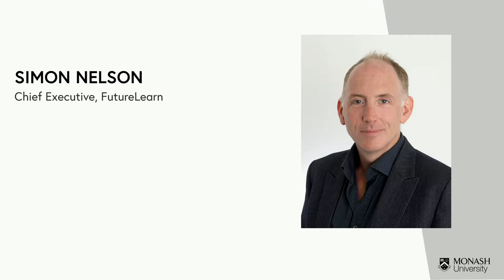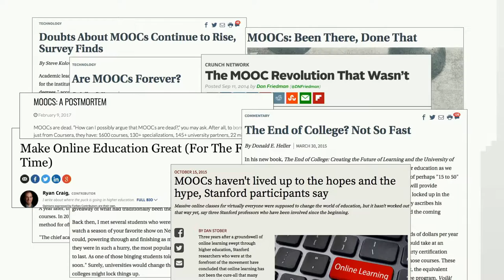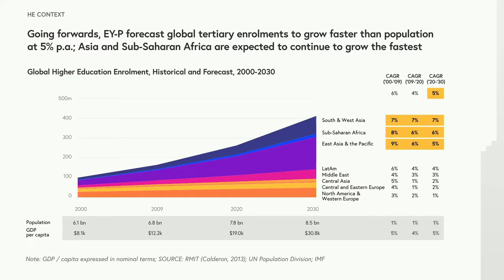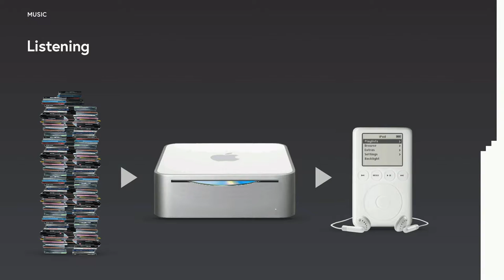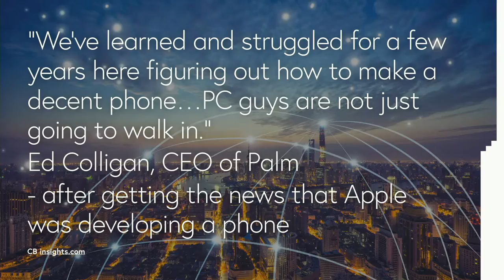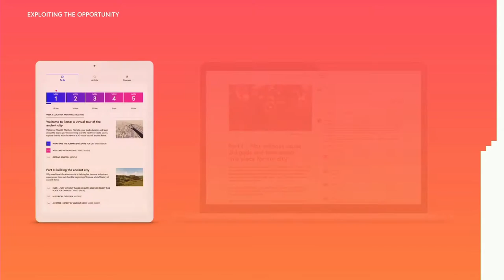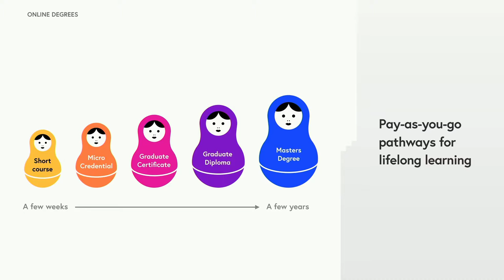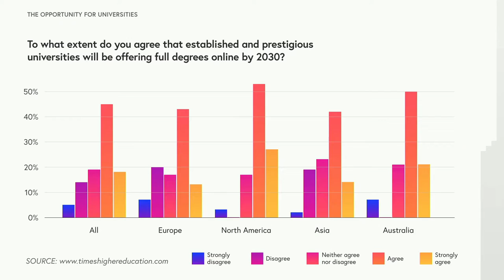The Future of Learning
A Lecture by Simon Nelson, Chief Executive of FutureLearn